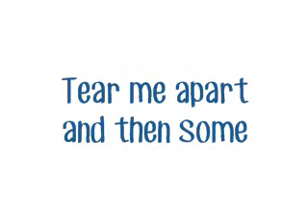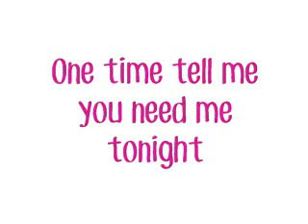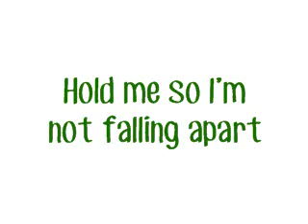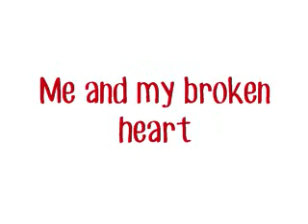Me and my broken heart lyrics - Jasmine V and Golden